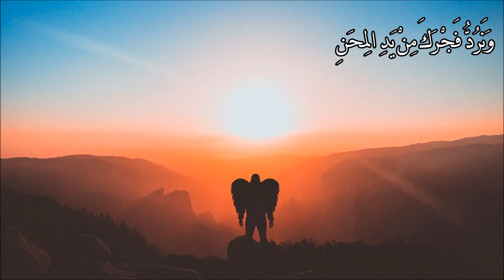أهواك يا وطني - محمود حسن إسماعيل - بصوت محمد ماهر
1 - أَهْوَاكَ يَا وَطَنِي
        2 - يَا كُلَّ مَا تَروِي  بِهِ شَفَةُ الهَوَى فِتَني
        3 - يَا كُلَّ لَحْنٍ فِي لَهَاةِ الطَّيْرِ أعْزِفُهُ وَيَعْزِفُنِي
        4 - يَا كُلَّ صَفْقٍ بَيْنَ مَوْجِ النَّهْرِ أسْمَعُهُ يُنَاغِمُنِي وَيُطْرِبُنِي
        5 - يَا كُلَّ شَدْوٍ مِنْ خُطَا الرُّعْيَانِ فَوْقَ العُشْبِ يَسْحَرُنِي

        6 - يَا صَخْرَةً وَهَنَتْ رِيَاْحُ الدَّهْرِ وَهِيَ - الدَّهْر - لَمْ تَهِنِ

         7 - أَهْوَاكَ يَا وَطَنِي
        8 - أَهْوَاكَ أَنْتَ هَوَاي أَهْوَاهُ وَأَعْشَقُهُ
        9 - وَنَشِيْدِي الغَاْلِي مَدَى الدُّنْيَا أُرَدِّدُهُ
        10 - مَنْ لِلْهِلالِ يَهِلُّ مَسْجِدُهُ
        11 - مَنْ لِلْصَّلِيْبِ يُطِلُّ مَعْبَدُهُ
        12 - مَنْ لِلْجَمَالِ رُبَاكَ مَوْرِدُهُ
        13 - السِّحْرُ فِيْكَ ... السِّحْرُ يَنـْشُدُهُ
        14 - وَالحُبُّ فِيْكَ بِكُلِّ خَافِقَةٍ تـُجَدِّدُهُ
         15 - مَهْمَا اسْتَبَدَّ اللَّيْلُ يَا وَطَنِي
        16 - بِكَ أَنْتَ - كَالرُّؤْيَا - نُبَدِّدُهُ
        17 - بـِهَوَاكَ ، بِالشُطْآَنِ ، بِالأزْهَارِ ، بِالأَعْمَار
        18 - مِثْلَ النََّارِ نَحْصُدُه
        19 - بِنَسِيْمِكَ الهَافِي نُمَزِّقُهُ
        20 - وَبِمَوْجِكَ الصَّافِي نُحَرِّقُهُ
        21 - وَبِكُلِّ طَيْر فَوقَ رَابِيَةٍ بِالحُّبِ نَغْمَتُهُ تُعَطِّرُنِي
        22 - وَبِكُلِّ كَفٍّ أوْقَدَتْ مِصْبَاحَهَا قَبَساً أمَامَ خُطَاكْ
        23 - وَبِكُلِّ خَطْوٍ يَغْرِسُ الآمَالَ صَاعِدَةً لِشَمْسِ عُلاكْ
        24 - وَبِكُلِّ شَيْءٍ فَوقَ أرْضِكَ ، تحْتَ ظِلِّ سَمَاكْ
        25 - بالنَّاسِ ، بِالآجَالِ ، يَا وَطَنِي
        26 - بِتَرَدُّدِ الأنْفَاسِ ، باِلزَّمَن
        27 - بِزَغَارِدِ الأعْرَاسِ ، بِالكَفَنِ
        28 - مَهْمَا تَمَادَى اللَّيْلُ .. نَحْصُدُه
        29 - وَبِكُلِّ غَضْبَتِنَا .. نُبَدِّدُهُ
        30 - وَنَرُدُّ فَجْرَكَ مِنْ يَدِ المِحَنِ
        31 - مُتَأَلِّقاً ، كالشَّمْسٍ فَوقَ الكَوْنِ .. يَا وَطَنِي